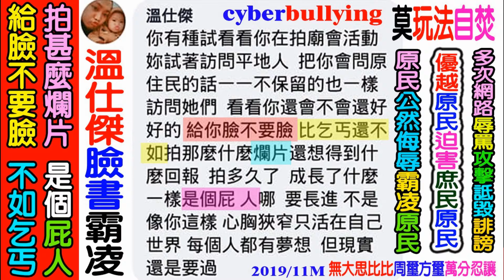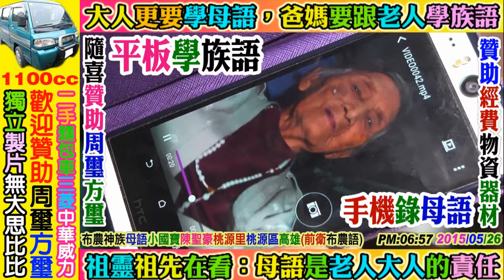2020 03 22 泰雅語偶像劇：王恩典VS顏承浩(混血阿美)，母語+唱歌+饒舌+嘻哈，第一集NO1(共二集)比亞豪部落碧候村南澳鄉宜蘭。歡迎人人贊助：YouTuber(FB)：無大思比比，周璽方璽